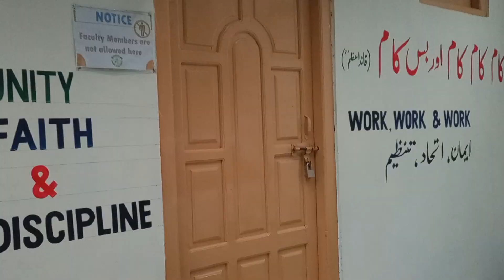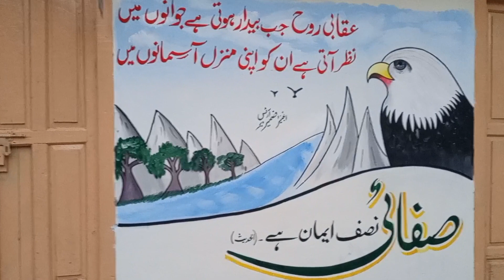قائد اعظم ماڈل سکول اینڈ کالج پینٹنگ School painting